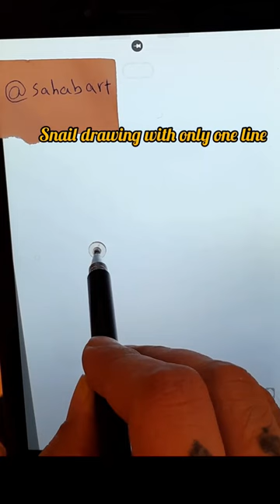Snail drawing with only one line